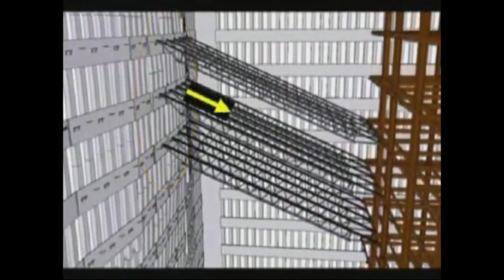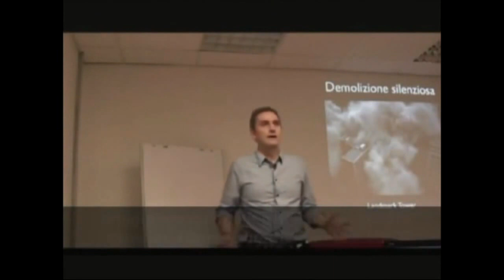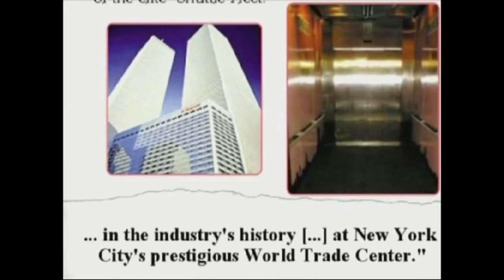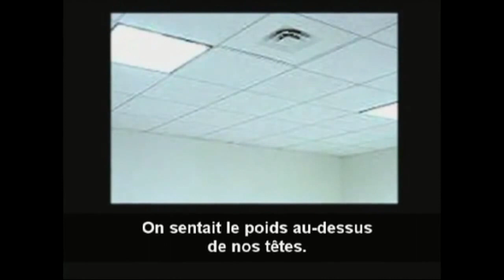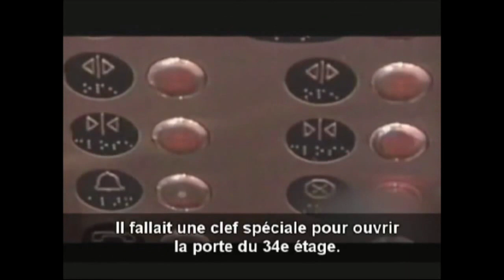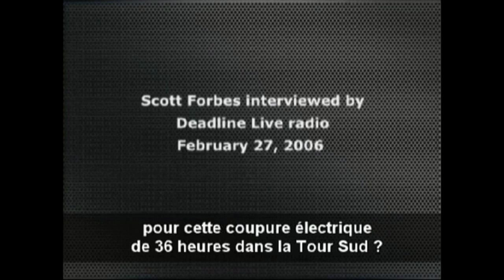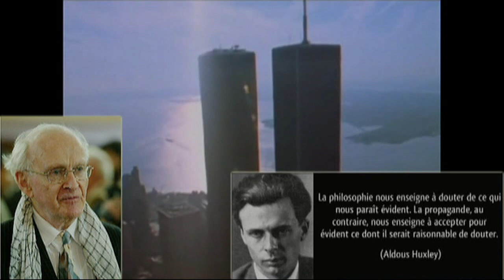WTC / travaux dans les twins towers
réopen 911 titre :
le nouveau pearl harbor